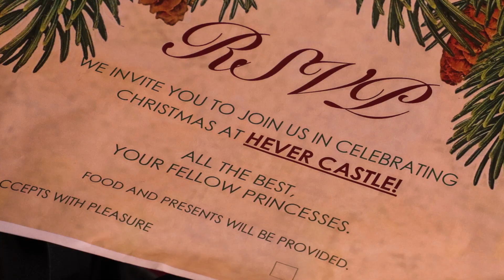Malice's Best Pranks Of 2019 | Kiddyzuzaa - Princesses In Real Life